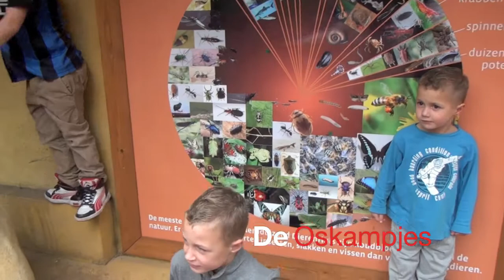De Koele Knuffels van het dierenpark Amersfoort.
Terwijl iedereen vol spanning wacht op de geboorte van het olifantenjong namen wij een kijkje bij de Koele Knuffels. Als u dacht dat kakkerlakken vieze insecten waren dat heeft u dat mis.En een tuinslang voelt bijna hetzelfde als een wurgslangetje.En wie is er nou bang voor een Vogelspin.